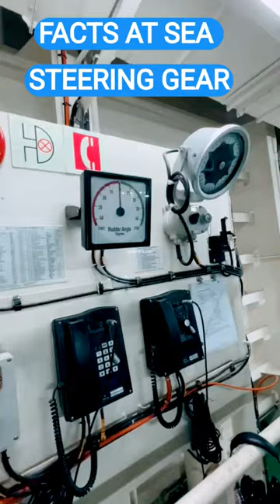கப்பலை எதை பயன்படுத்தி திருப்புறோம் என்று தெரியனுமா அப்ப இந்த வீடியோ பாருங்க/steering gear tamil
கடல் பொறியியல் பாமரருக்கும் புரியவேண்டும் என்பதே எனது குறிக்கோள்!